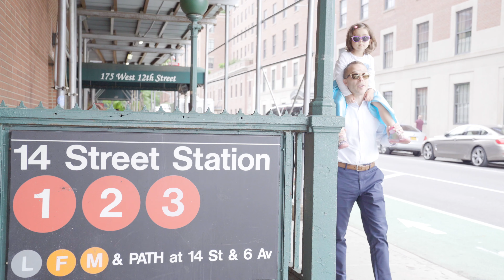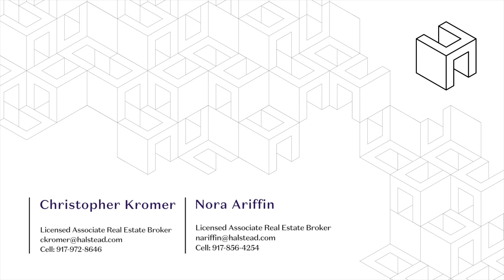Lofty Gem in Greenwich Village!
31 West 12th Street, Apartment 1W
Greenwich Village

Christopher Kromer, Lic. Assoc. R.E. Broker

Norhana "Nora" Ariffin, Lic. Assoc. R.E. Broker